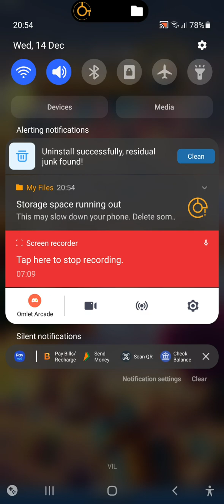Clash royale gameplay by MINE GAMING (LOGO CHANGED) part 1